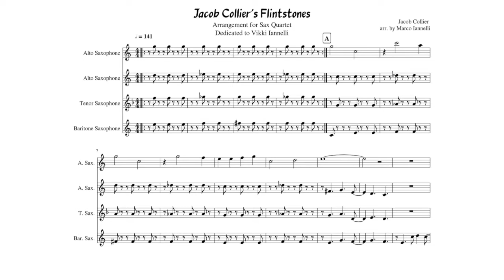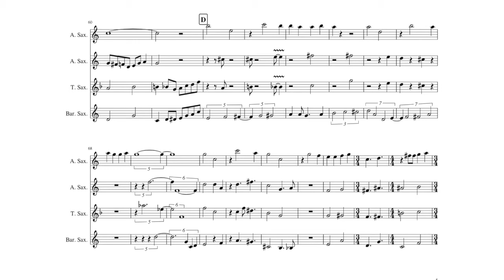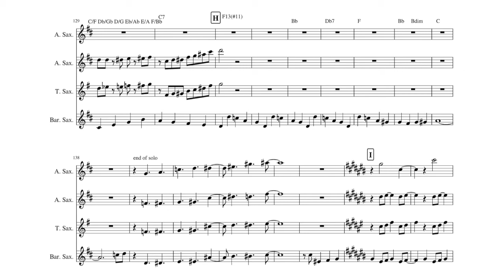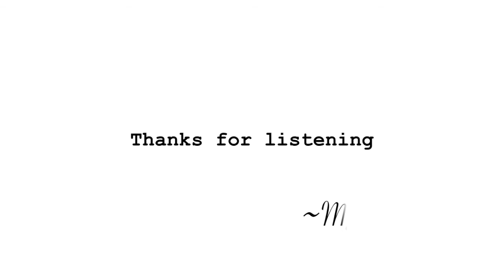Jacob Collier's Flintstones - Arranged for Sax Quartet by Marco J. Iannelli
Last week, my mom commissioned me to write an arrangement for her saxophone quartet. The piece she chose was Flintstones by Jacob Collier. Now, I know that doing a quartet arrangement of Jacob Collier is... next to impossible. With that said, here is my attempt at doing exactly that.
You may notice that I didn't put in dynamics or articulation. That's because I wanted to keep things simple for the quartet so they could do their own interpretations. I also took some artistic liberties, which you may notice throughout.
One more thing to mention: Even though I have perfect pitch, there's no way I could've done this all by ear alone. It's just impossible. That's why I want to give a special shoutout to Conrad Godfrey who did the impossible and transcribed it. You can check out the video I used as a reference
With all of that being said, I hope you enjoy!